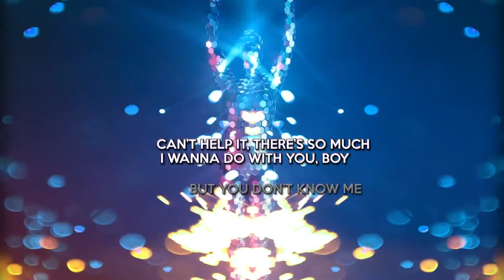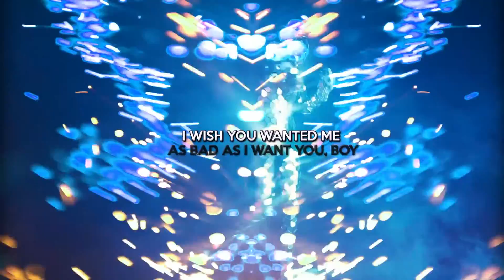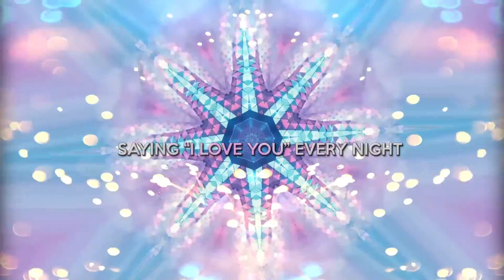Moonshine - Picture You (Official Lyric Video)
Together with the songwriting duo The Companions and the singer/songwriter Babet, the rising Swedish duo Moonshine delivers 'Picture You' which showcases a new side to Moonshine’s production. With an upbeat track and catchy vocals, it surely boosts your mood and gives you that summer feeling.

“The song describes someone’s fantasies about another person, who’s love/sexual interest isn’t mutual. That person is probably not even aware of how they’re making the other person feel. The singer knows she doesn’t have the courage to do something about it though, so therefore instead pictures all kinds of things happening between them.” // Moonshine

Official Channel of Linc Music

►Lyrics:
Damn, I think I just blew it
But next time you’re walking by
I’ll tell you how we gon’ do it
You’ll leave her, you’ll be mine

But that’s 5 weeks ago, cause I don’t know how to act around ya
Probably don’t that I just can’t stop thinking ‘bout ya

I wish you wanted me as bad as I want you, boy
We would be losing sleep like every night
Can’t help it, there’s so much I wanna do with you, boy
But you don’t know me

So I picture you on the floor, you’re begging me to stay
And you can’t take it no more, babe, please don’t go away
But even though I know those words have never ever crossed your mind
I picture you on the floor saying “I love you” every night

Saying “I love you” every night

This time gon’ be different
We’ll talk and you’ll fall in love
I’m so sick of this distance
I want what I’m dreaming of

But that’s 2 months ago, cause I don’t know how to act around ya
Probably don’t know that I just can’t stop thinking ‘bout ya

I picture you on the floor saying “I love you” every nightSaying “I love you” every night